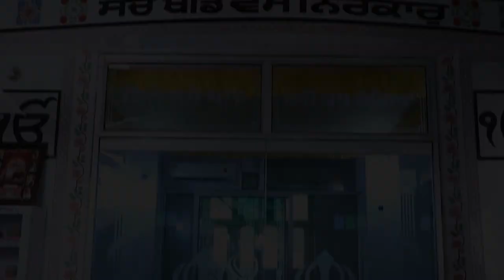WEDDING HIGHLIGHTS OF HARPREET WEDS SUKHDEEP || 2019 || GOLDEN STUDIO & COLOR LAB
Wedding Highlights of Harpreet Weds Sukhdeep ||

Golden Studio & Color lab Kotkapura

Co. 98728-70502